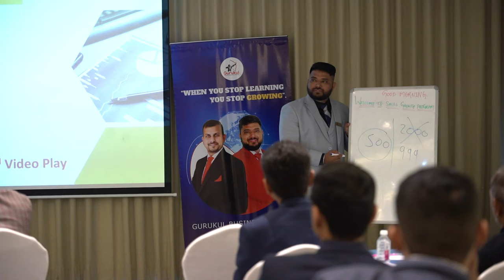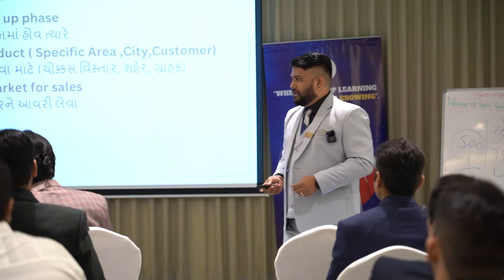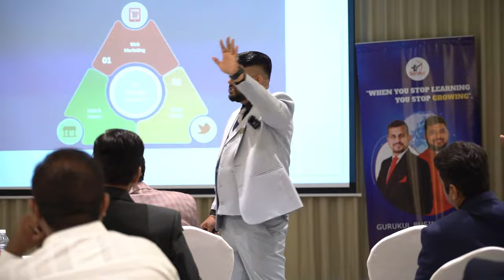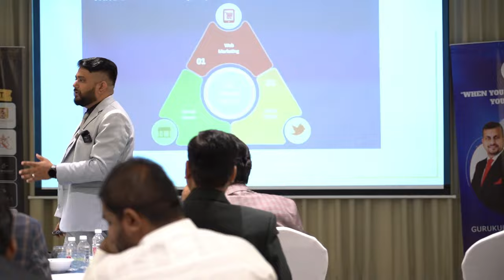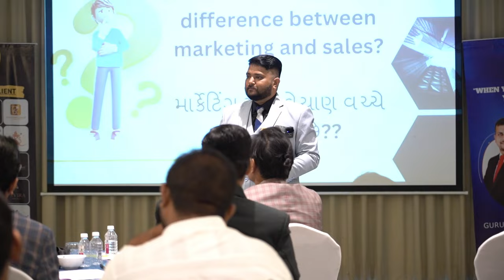Effective Marketing Strategies for 2024 to grow ANY Business by Kiran more business